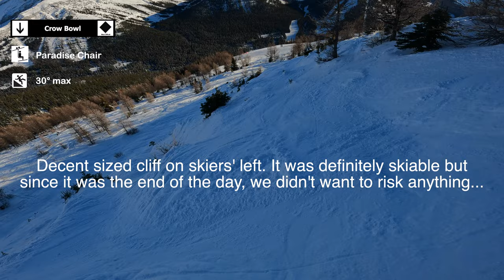E.R. 2: Crow Bowl - Lake Louise [4K]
*This was the last run of the day and we were exhausted at this point hence the slow skiing*

SKIING STATS (Crow Bowl):
Run Name: Crow Bowl (#83)
Lift Taken: Paradise Chair
Rating: ♦ (Single Black Diamond)
My Personal Rating Opinion: ♦ (Single Black Diamond)
Maximum Pitch: 30 degrees
Length: 0.2 mi.
Vertical Drop: 377 feet

SKIING STATS (Corridor):
Run Name: Corridor (#85)
Maximum Pitch: 22 degrees
Length: 0.3 mi.
Vertical Drop: 308 feet

DESCRIPTION:
Crow Bowl is a somewhat remote area in Lake Louise. Most people (including myself during a normal season) would rather ski the steeper and more iconic chutes in E.R. 3 rather than continue to traverse down Corridor all the way to Crow Bowl. However, because of extremely poor snow coverage throughout our trip, the legendary Eagle Ridge Chutes remained closed, and the next best options were to ski the bowls off E.R. 1 (East Bowl) and E.R. 2 (Crow Bowl, 2/3 Shoulder). Crow Bowl looked like it had the most interesting terrain. While it was nothing truly special, Crowl Bowl was a fun enough area with a cool right wall that filtered into some great trees (East Bowl Woods Video coming in a few weeks) and I'm glad we were at least able to check out one of the runs in the Eagle Ridge area!

PERSONAL ENJOYMENT: 6/10

TIMESTAMPS:
0:00 - Corridor
0:50 - Crow Bowl
2:03 - Lower Crow Bowl